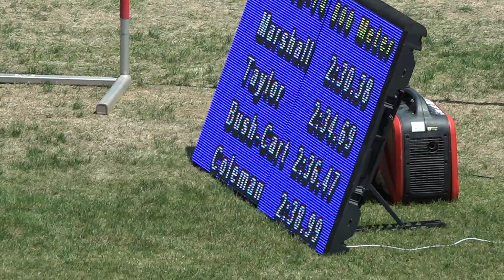14yr Cavin Estep 2:14.28s 800m Finals GRPA State Championship 2021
Georgia Recreation and Parks Association (GRPA) State Track & Field Championship 2021

14u Boys 800m Finals

1 Estep, Cavin 14 Smyrna Elite 2:14.28
2 Mines, Bryce 13 DeKalb Count 2:18.20
3 Comstock, Riley 13 Edge Running 2:19.43
4 Curry, Caleb 14 Peak Perform 2:29.06
5 Marshall, Ryan 14 Clarke Count 2:30.38
6 Taylor, Cameron 13 City of Sout 2:34.69
7 Bush-Carter, Jeremiah 13 Sandy Spring 2:36.47
8 Coleman, Isiah 14 Liberty County 2:38.99
9 Mason, Dylan 13 City of Sout 2:40.72
10 Wagner, Darren 14 City of Sout 2:56.85
11 Garlin, Antonio 14 Liberty County 3:02.65
12 Masslieno, Christopher 14 DeKalb Count 3:55.90